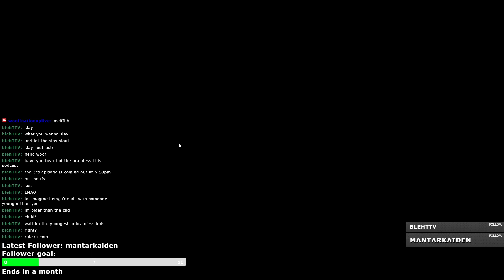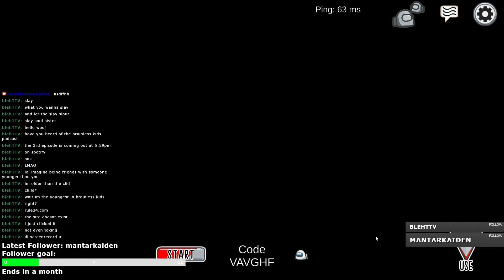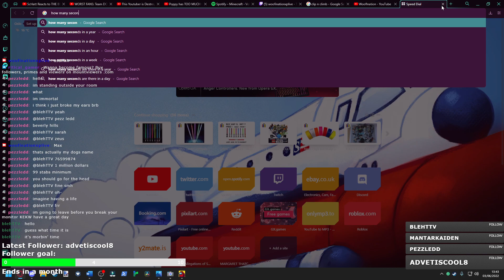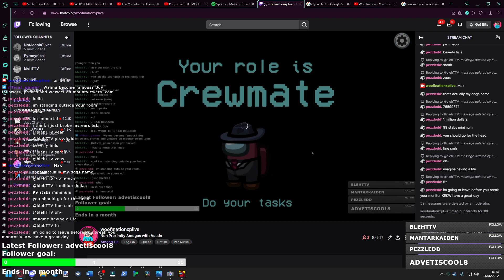Ruining Among us [Tentcon]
Filmed live on twitch

Me and Austin played Mario kart Wii live on stream and it was hilarious

Baxter's Quote Of The Week - "I NEED A BIG SHIT"